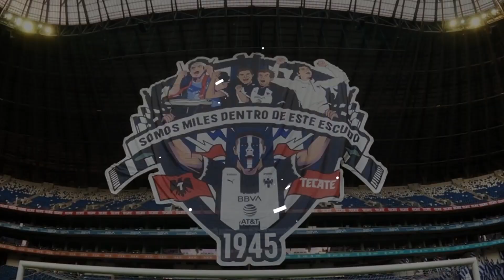MAZATLAN vs MONTERREY | Jornada 3 LIGA MX Apertura 23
LA ACTIVIDAD RAYADA NO PARA Y AHORA TOCA VISITAR EL PUERTO MAZATLECO PARA MEDIRNOS A LOS CAÑONEROS EN SU BARCO.
LOS RESULTADOS EN GENERAL HAN SIDO BUENOS, SE CUENTA CON UN EMPATE Y UNA VICTORIA PARA DEJAR SALDOS POSITIVOS EN ESTE ARRRANQUE DE LA ERA 'TANO' ORTIZ.
PASO A PASO PERO SEGUROS! DALE MONTERREY! VAMOS A GANAR!
¿CUAL ES TU PRONOSTICO?